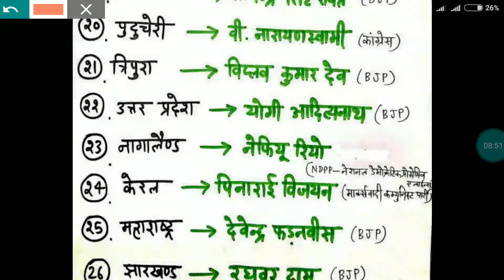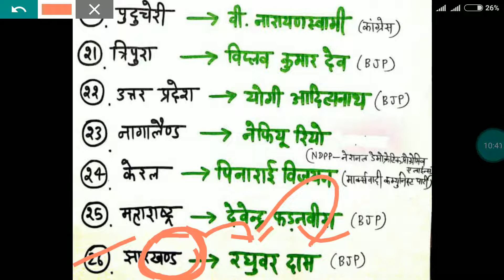मुख़्यमंत्री के नाम ट्रिक के साथ 1june 2019 तक की अपडेट के अनुसार